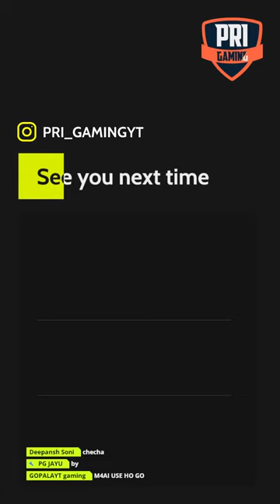🔴[Live] AWM King IS Back!🥳Making & Breaking Winning STREAKS😂Free Fire LIVE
free fire max live gameplay
satvik live
pri gaming Live
free fire
cs rank grandmaster rank push